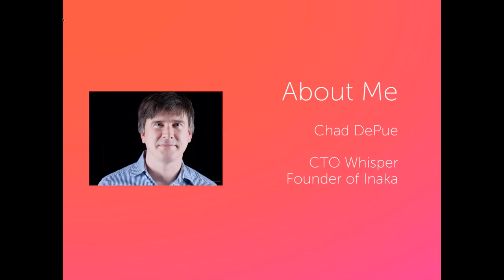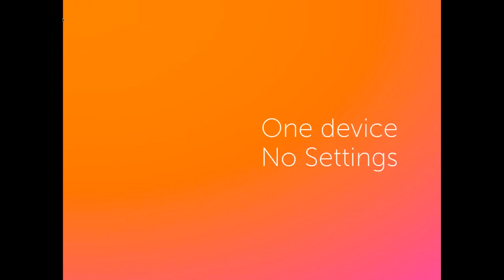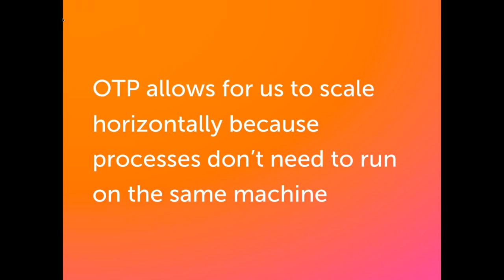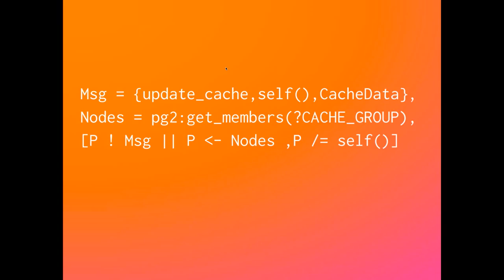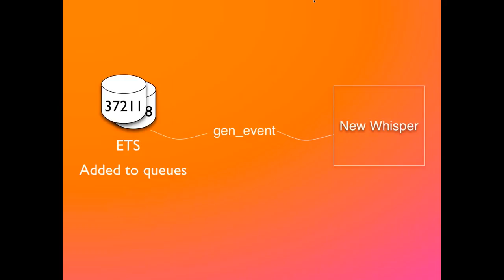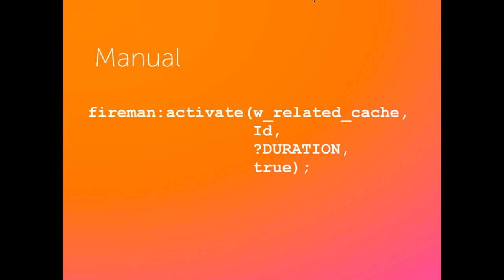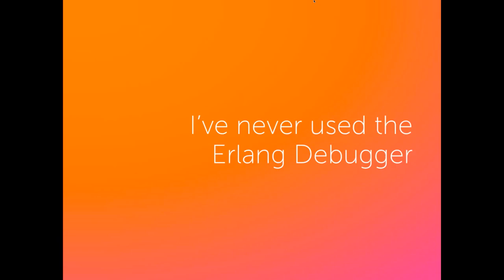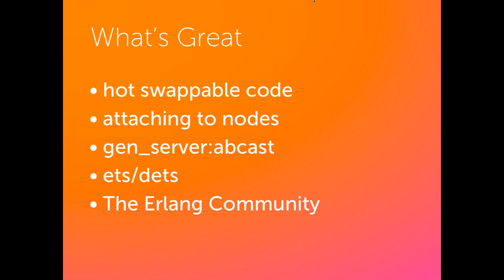The story of Whisper (..)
The story of Whisper - How the largest anonymous social network in the iTunes app store was built in Erlang

Consumer apps and instant messaging providers use Erlang because it’s one of the most reliable fault-tolerant technologies. Erlang was designed to support real-time communications for millions of concurrent users and it provides the ability to route millions of messages between different devices.

Whisper - the original - and largest - anonymous social network, was built from the ground-up using Erlang in only three months. Erlang significantly reduces development time, providing economies of scale to consumer app companies.

Combining vast mobile and server experience with an incredibly talented product and design team, Inaka (part of Erlang Solutions) helped Whisper develop, build, test and launch their app.

Erlang Solutions invites you to join our next webinar featuring Chad DePue (Whisper’s CTO, Inaka Founder). He will present an overview of Whisper’s technology infrastructure, and discuss how Whisper built a highly scalable high-performance app using Erlang.

In this webinar, you’ll learn:

    The advantages Erlang as a technology brings to social app/consumer app companies
    Inaka’s Expertise in Consumer applications
    Success Story- How Whisper is using Erlang & the advantages gained?